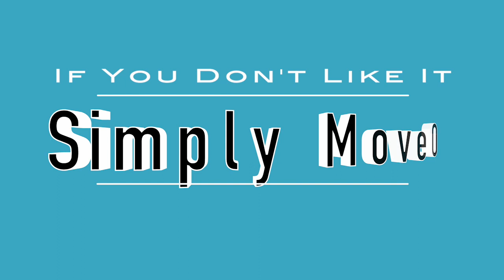"Test Drive" Your Next Home! Lease with right to purchase program - try before you buy a home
Talking with friends, neighbors and clients about real estate, some would like to move but they’re not sure if they’ll like their next home, neighborhood, schools or traffic more than where they are. That's why I'm excited to offer a way to try out a home before deciding to purchase it. Whether you're looking to buy your first home or cash out the equity of your current home and try a different part of town...this could be a great option for you.